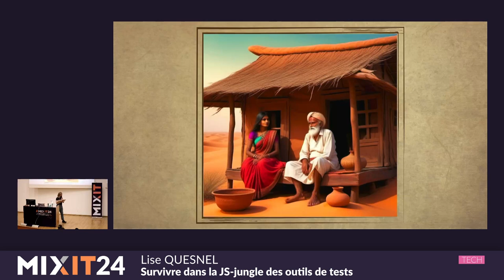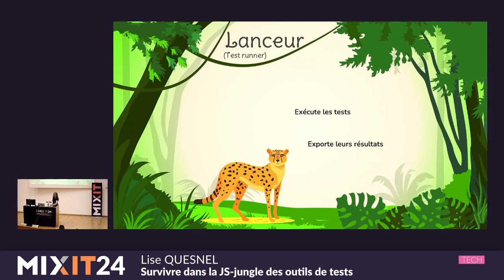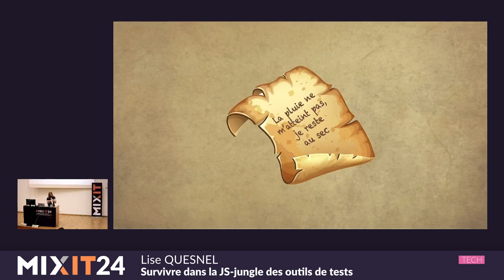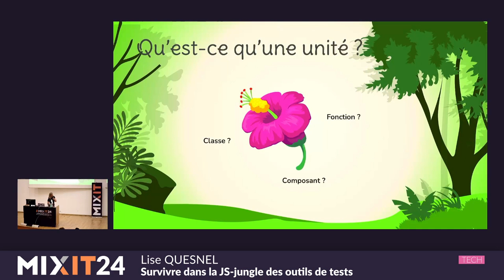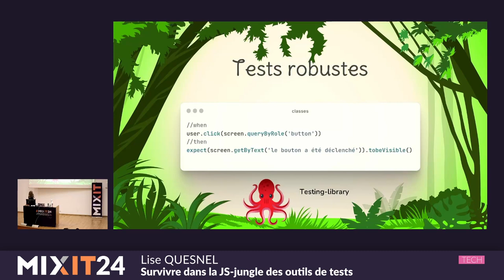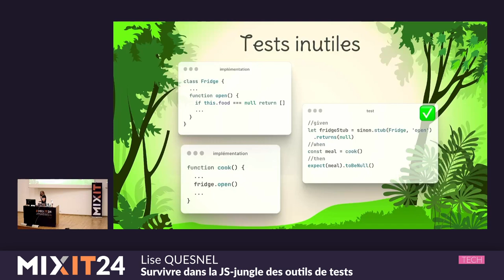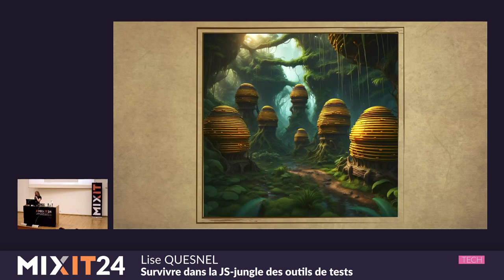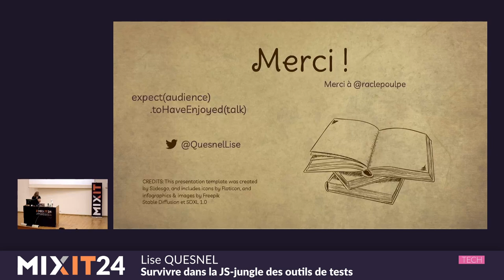Survivre dans la JS-jungle des outils de tests (Lise Quesnel) MiXiT 2024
En pleine JS-jungle, Jasmine tente de se frayer un Chai-min sous une atmosphère Sélénium. Son but : la fameuse pyramide de tests. Soudain, plus un Jest, Sinon c'est le mauvais Karma ! Un Mocha venimeux lui barre la route... Pourtant, pas question de faire demi-tour Cypress du but !

Plongeons-nous avec Jasmine dans cette JS-jungle afin de mieux comprendre cet environnement hostile. Ces outils de tests, à quoi servent-ils donc tous ? Leur fonctionnement est-il identique ? A-t-on besoin de tout ? Quelle stratégie adopter pour avoir un ensemble cohérent et performant ? Comment écrire des tests de manière pertinente ?

Nous allons parler typologie d'outils, types de tests, stratégie de tests ainsi que tests utiles et robustes. Nous découvrirons aussi que l'objectif de la bonne vieille pyramide n'est peut être pas si idéale que cela...

Lise est développeuse web et tech lead. Elle sait être moteur tant sur le plan humain que technique. Les bonnes pratiques de développement sont pour elle le ciment de tout projet. Elle porte également une attention toute particulière à l’expérience utilisateur. Grande curieuse, elle aime découvrir sans cesse de nouvelles choses.